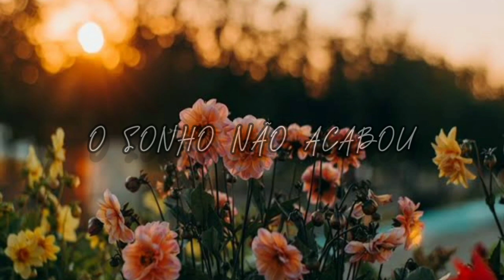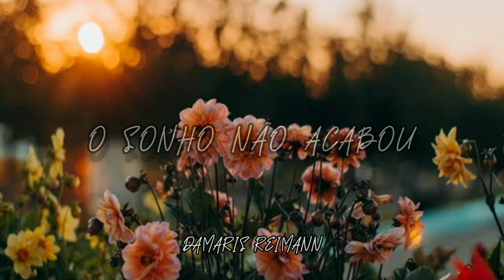O SONHO NÃO ACABOU || Damaris Reimann...